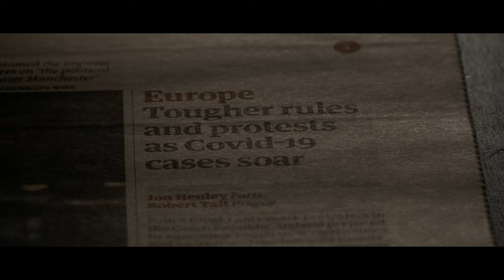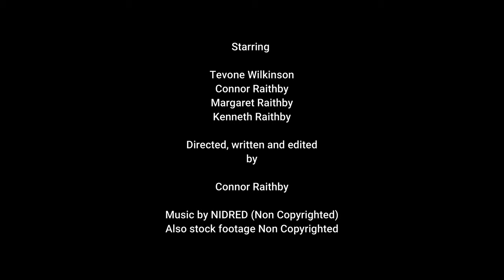Global Crisis (Poetic Documentary)